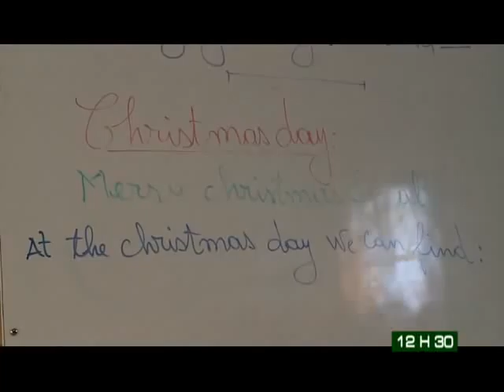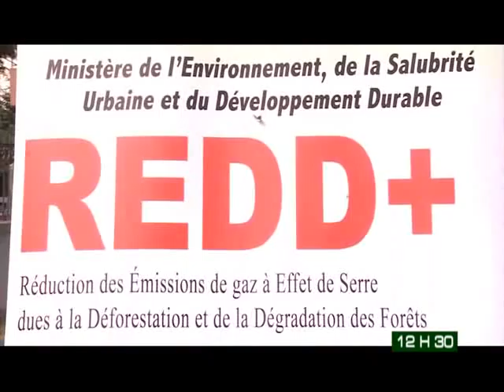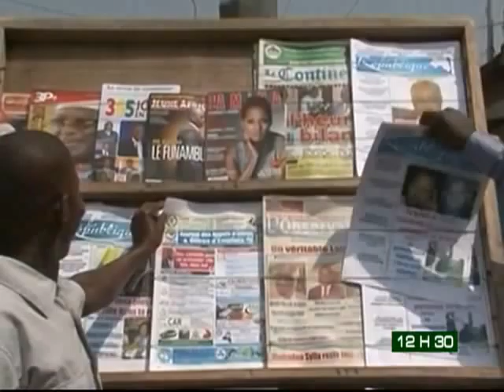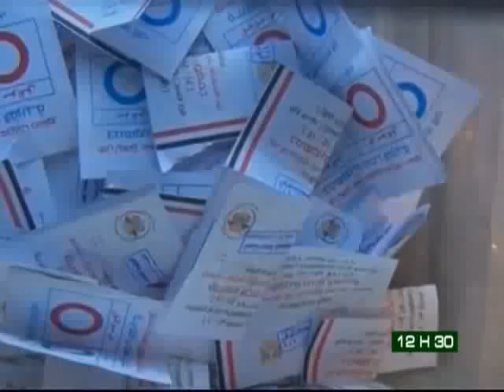Le 12H30 de RTI2 du 16 Janvier 2014 avec Michelle Mambo